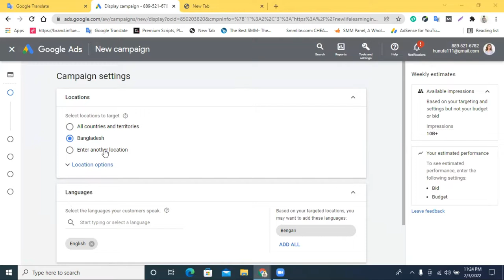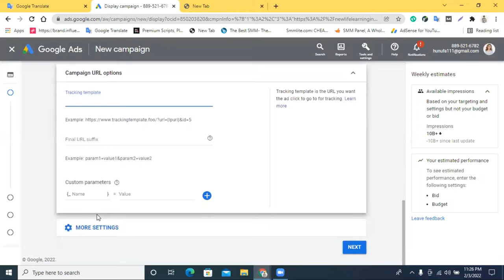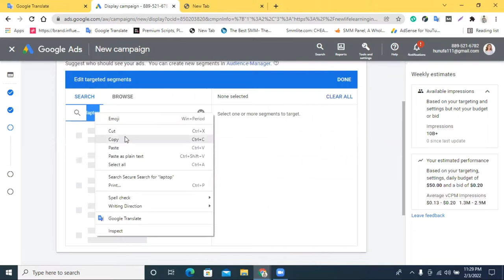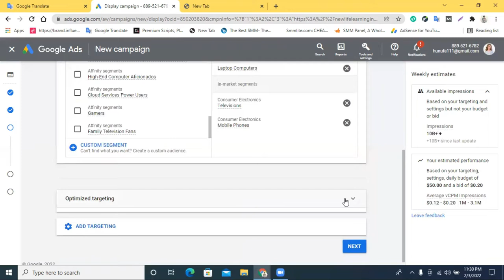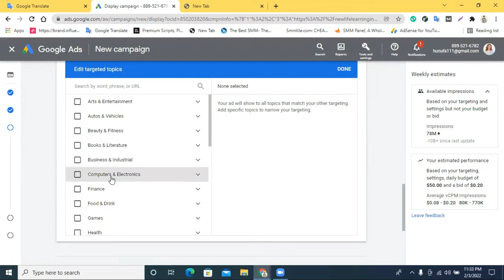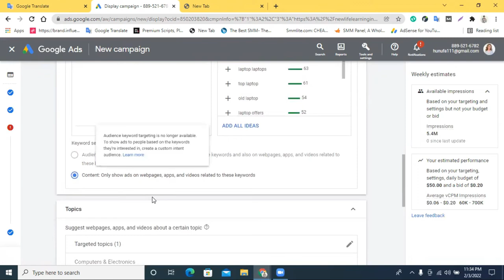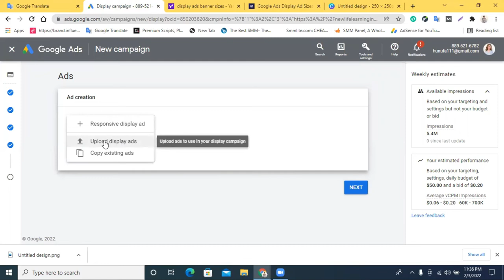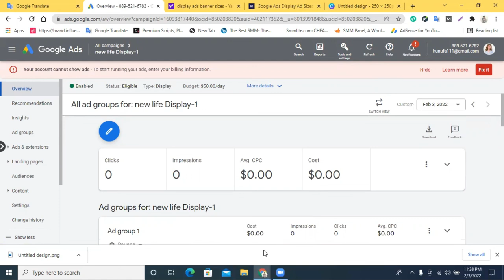Google Display Ads Tutorial 2022 || How to set up Google Display Ads Tutorial Bangla || Part-7